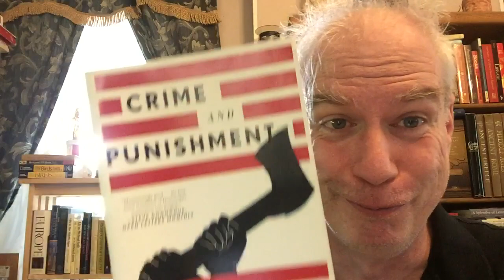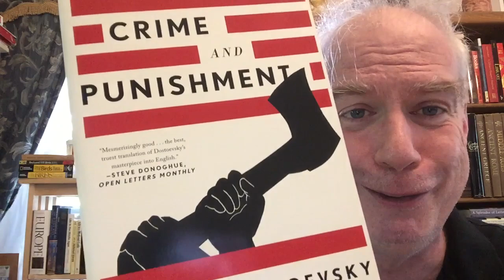The D Tag!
D is for Dahl. What is your favorite book by Roald Dahl?
D is for Dr Who. What is your favorite book about time travel?
D is for Dark. What is the darkest book you have read?
D is for Dickens. How many Dickens' novels have you read (there were 15 including the Mystery of Edwin Drood)?
D is for Dictionary. In these the internet years, do you still use physical paper dictionaries?
D is for Dagger and Detective. What was the last detective novel you read?
D is for Dostoevsky. What is your favorite Dostoevsky novel?
D is for Diversity. Which book from your reading ticked the most diversity boxes?
D is for Drawing. Who is your favorite visual artist?
Who do I tag?